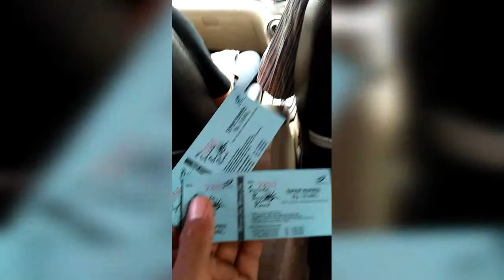Jalan-Jalan Ke Pantai Marina Batam!!! kepulauan riau.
Jalan-Jalan Di Pantai Marina Batam!! Kali ini saya mau jalan jalan ke pantai marina bersama teman saya rouf dan ely,Mumpung libur kerja jadi meluangkan wakru sejenak buwat jalan jalan.
Dari kontrakan ke pantai marina saya naik grab karna juga lumayan jauh sekitar setengah jam perjalananya.